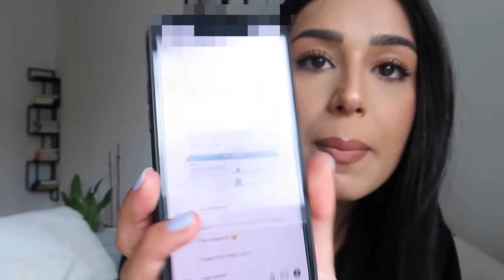50 QUESTIONS ANSWERED TRUTHFULLY | Erim Kaur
Would you be interested in more Q&A videos? Love you all and virtual hugs